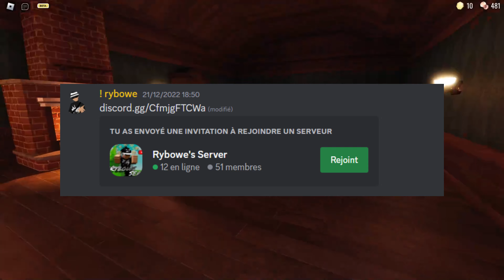Je REPONDS a vos QUESTIONS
Dans cette video je vais repondre a vos questions.

💬Mon Discord : ! rybowe#5872
💼 Mon Serveur Discord :